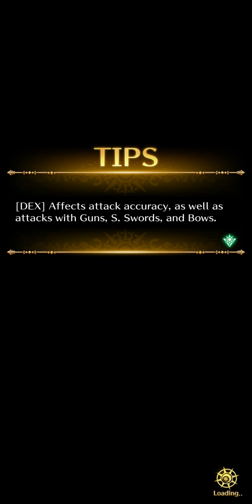[SaGa Re;univerSe] 130. Pandemonium of Inheritance Melee!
- Romancing SaGa Re;univerSe :  1st Day play running. Not Re-Roll. Little Pay. -